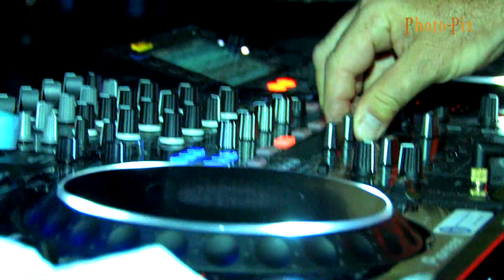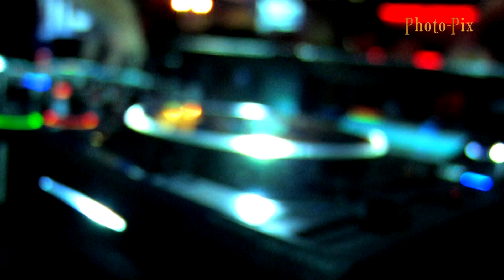Lourenzos Dunfermline JUDGE JULES (Photopix videography)